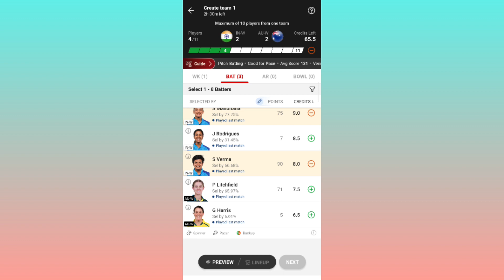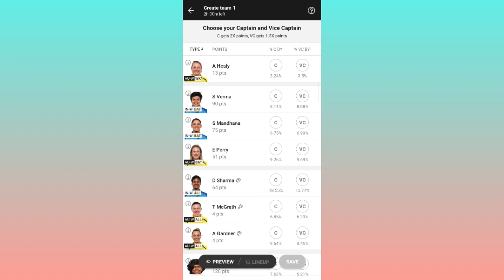IN W vs AU W 2nd T20 Dream11 Team | Dream11 Prediction | IN W vs AU W Dream11 Today vsr prediction🏆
IN W vs AU W 2nd T20 Dream11 Team | IN W vs AU W Dream11 Prediction | IN W vs AU W Dream11 Today